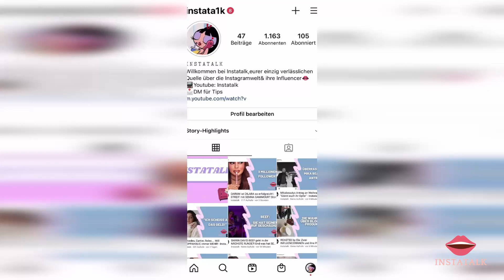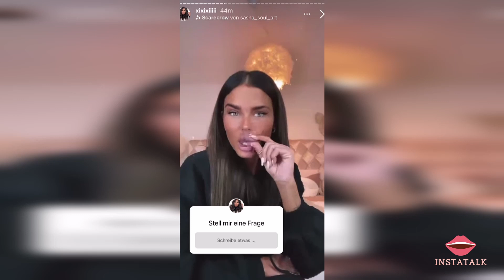JETZT lassen sich diese INFLUENCERINNEN die LIPPEN auflösen ! - Instatalk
Wilkommen bei Instatalk, eurer einzig verlässlichen Quelle über die Instagram Welt und ihren Beauties! Mit mir verpasst ihr keine heißen News mehr!

Schlauchbootlippen a la "Kylie Jenner" war gestern.
Jetzt scheint der Trend auf Natürlich zu liegen, denn einige Bloggerinnen lassen sich das Hyaloron in den Lippen auflösen!
Nur ein Trend oder wieder back to natural?